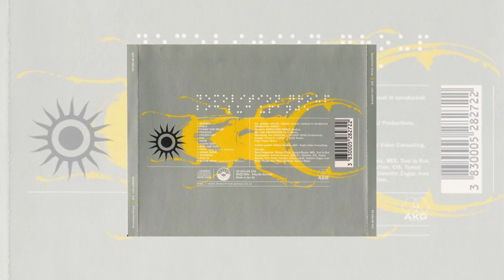DEMOLITION GROUP - BIČ LUČ + UPANJE (full album)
DEMOLITION GROUP - BIČ LUČ + UPANJE

00:00 - Mučnina
05:13 - Hvala
07:19 - Včasih Tudi Drugi
10:42 - Prijazna
14:00 - Prazen List
17:28 - Eno
21:21 - Gram
25:37 - Ugasni Svet
28:53 - Bodi Sebi Svoj
32:28 - Twist
35:09 - Vedno Znova
38:41 - Znamenje
42:04 - Zdaj Si
45:48 - Slatke Sanje